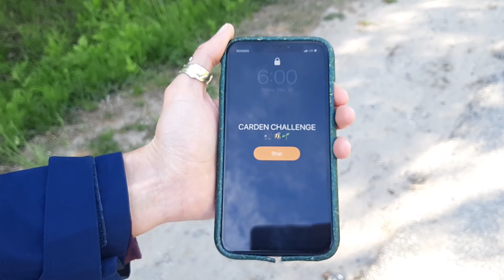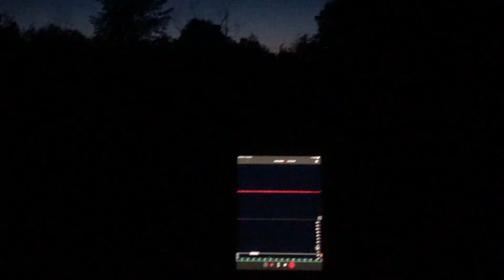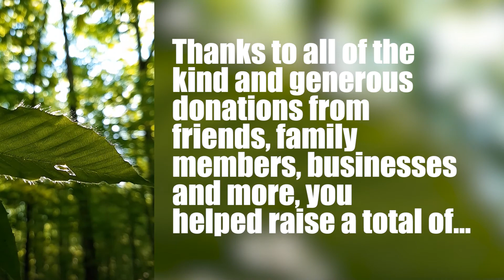2021 Carden Challenge Recap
Over 21 teams and 80+ participants took part in the Carden Challenge on May 28th and 29th.